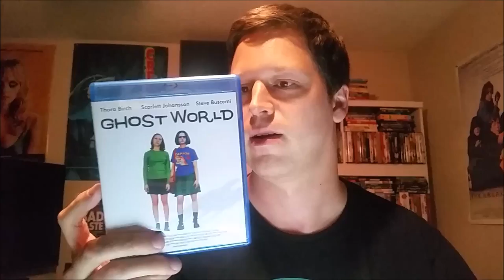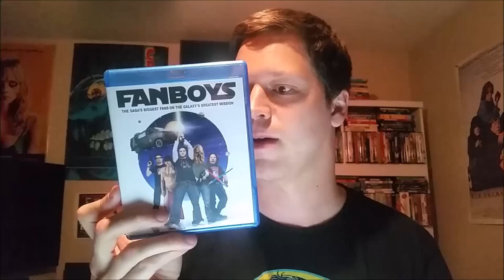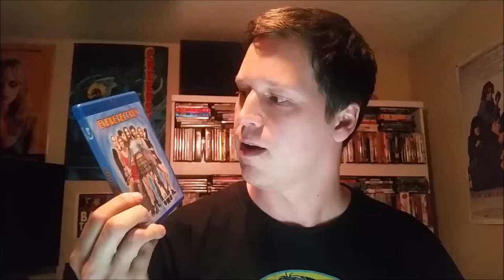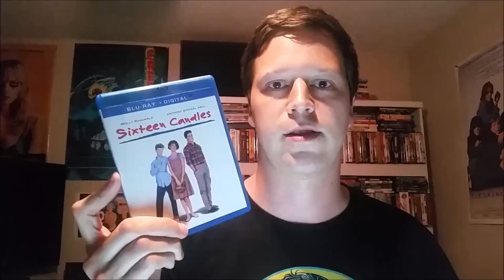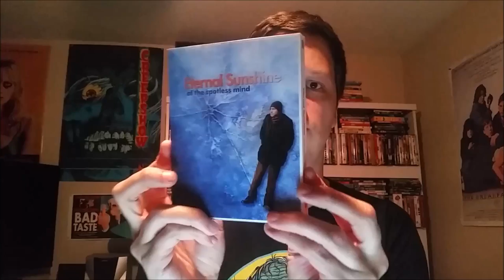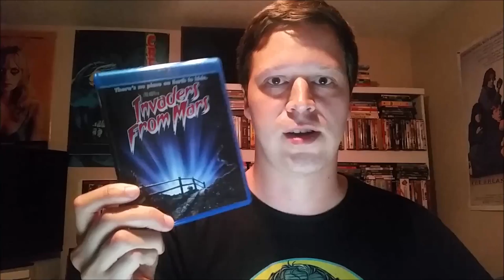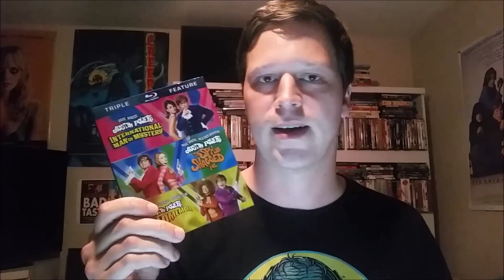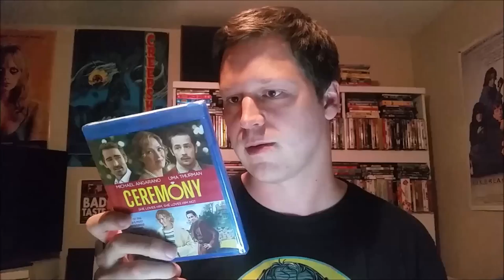My Blu-ray Collection Update 4/15/15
Here are my Blu-ray pickups for March and the first 1/2 of April!